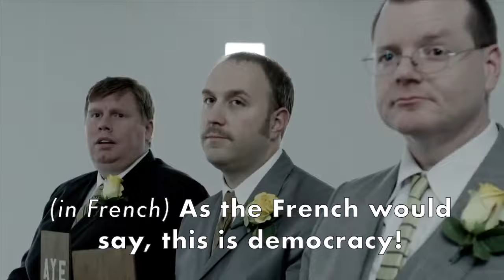Bad Romance Parody: Women's Suffrage (w/ subtitles)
Parody of Lady Gaga's "Bad Romance" about the women's suffrage movement in the U.S., specifically Alice Paul and the National Women's Party.